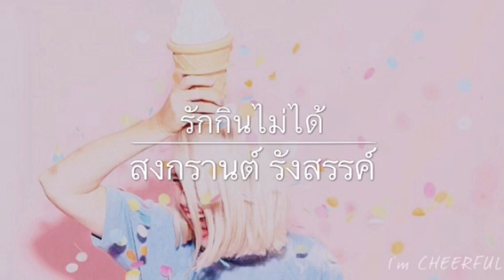รักกินไม่ได้ - สงกรานต์ รังสรรค์【AUDIO'】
📻ม า ฟั ง เ พ ล ง กั น🎼
S O N G : รักกินไม่ได้
A R T I S T : สงกรานต์ The voice
⋆__________________________ˋʚᴷᵀɞˊ__________________________⋆

❥เนื้อเพลง (Lyrics) : รักกินไม่ได้

ถูกแล้ว ความรักมันกินไม่ได้
อย่างที่ใครบอกไว้ ชีวิตจริงๆ แค่รักคงไม่พอ
ถูกแล้ว ที่คิดจะไปเริ่มใหม่
มีแค่เพียงหนึ่งใจ แต่ฉันไม่มีสิ่งที่เธอต้องการ

หากเธอตีราคาความรัก ของสองเรา
ต้องมีค่าเท่าไร เธอนั้น จึงจะพอ
ที่จะไม่แพ้ให้ใครคนนั้น หมดหนทาง
ที่จะทำให้เธอกลับมา

มากกว่าความรัก ก็ชีวิตฉัน จะเอาไหม
หมดแล้วที่ให้ไป แต่เธอไม่ต้องการ
มากกว่าความรัก จากเขาที่ให้เธอคือสิ่งไหน
ที่ทำให้เธอบอก ว่ารักฉันกินไม่ได้อีกต่อไป

ดีแล้ว ที่เขาให้เธอทุกอย่าง
ถ้าแบบนั้นมันคือความรัก ที่เธอต้องการก็แล้วไป

คือสิ่งไหน ที่ทำให้เธอบอก
ว่ารักฉันกินไม่ได้อีกต่อไป
⋆__________________________ˋʚᴷᵀɞˊ__________________________⋆
***ผิดพลาดยังไงขอโทษด้วยนะคะ🙏🏻😉***